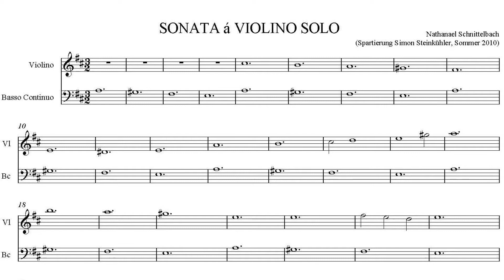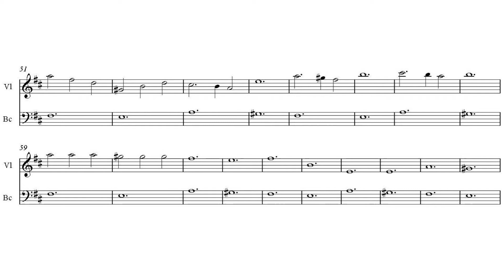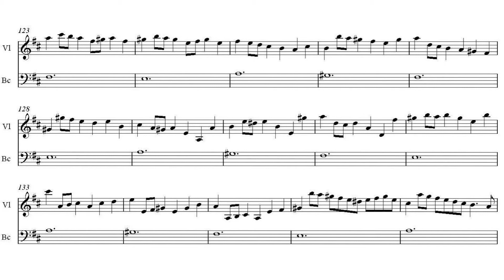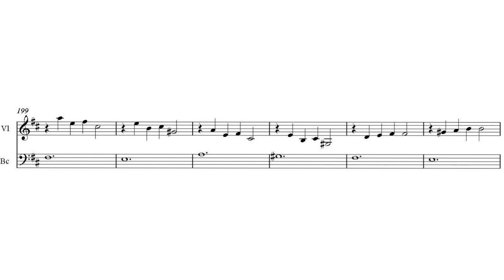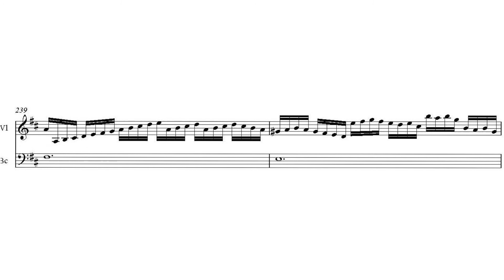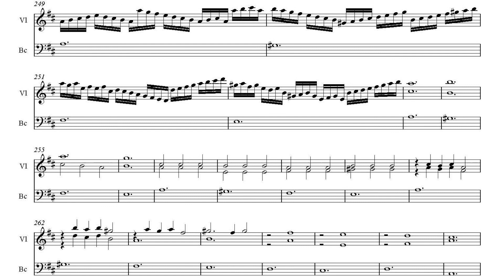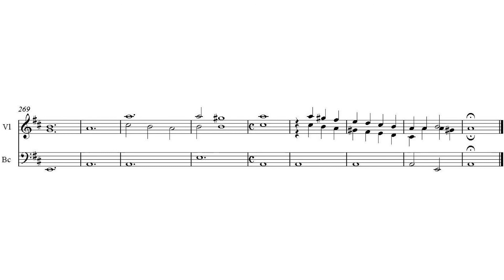Chaconne in A Major By Nathanael Schnittelbach (with Score)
A lonely chaconne...
It has its structural integrity, and it's quite beautiful by the performer.
Sadly, it's his only work left after soooo longggggg.
Hope that u guys enjoy.
Performer
Ensemble: Echo du Danube Ensemble
Conductor: Christian Zincke